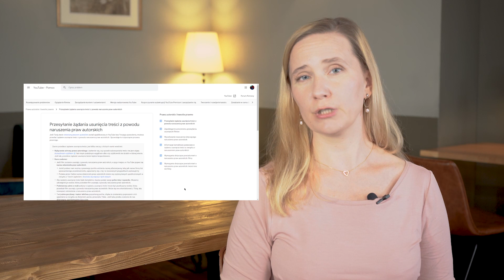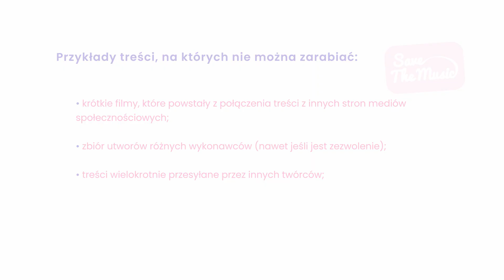Jak działa YouTube? - wykład dr Aleksandry Sewerynik (odc.7)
wykład: dr Aleksandra Sewerynik
montaż i rejestracja: Mateusz Stanuszek
muzyka do wykładów Save the Music: Sławomir Kupczak
projekt logo Save the Music: dr hab. Max Skorwider
dżingiel Save the Music: Władysław "Gudonis" Komendarek i Krzysztof Tymendorf (Ambasadorowie kampanii społecznej Save the Music)
pomysłodawczyni kampanii i jej koordynatorka: dr Marlena Wieczorek
partner wykładów: Stowarzyszenie Autorów ZAiKS, Prawo Muzyki